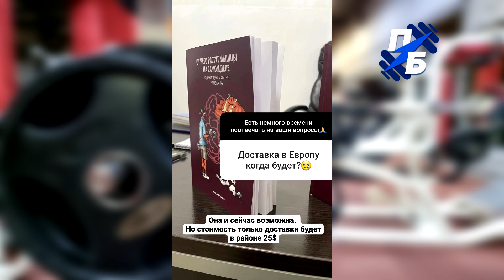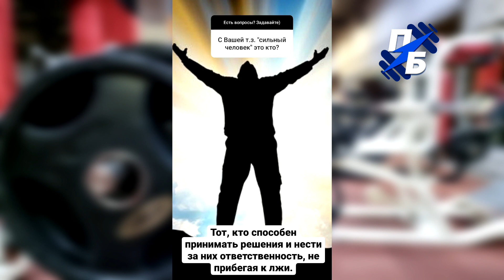Александр Пасько "Правильный Бодибилдинг" отвечает на вопросы подписчиков в Инстаграм. Лето. 2022.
🔸 Вопросы выпуска:

Про книгу и ее доставку по Европе.
Количество упражнений на спину для "натурала".
Выпады и "румынская" тяга для "натурала".
Тренинг дома и периодизация.
ГСПГ.
Про "клевок" таза при приседаниях.
Уровень тестостерона. Сашины "мЮсли".
Про 2г белка на кг веса тела.
Дигидротестостерон.
Тренировка, еда, допинг.
Мануальная терапия позвоночника и шеи.
"Сильный человек"?
Боль в локте после тренировки бицепса.

🔸Ознакомиться с книгой "От чего растут мышцы на самом деле. Бодибилдинг и фитнес наизнанку" и заказать её с доставкой по Украине можно

 Preview picture has been designed using resources from Flaticon.com